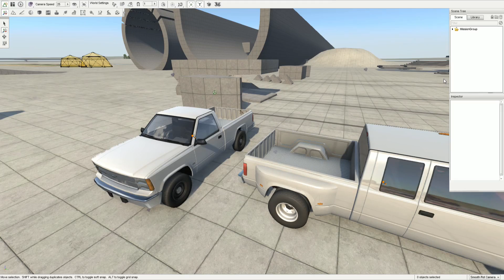BeamNG Drive - How to Load a Pickup Into Another Pickup Truck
My System Specs:

- CPU:                          Intel Core i7-4790K Processor 4 GHz
- Graphics Card:        GIGABYTE GeForce GTX 970 OC WindForce 3X
- Controller:                 Logitech Driving Force GT